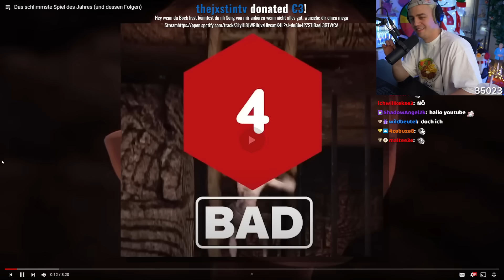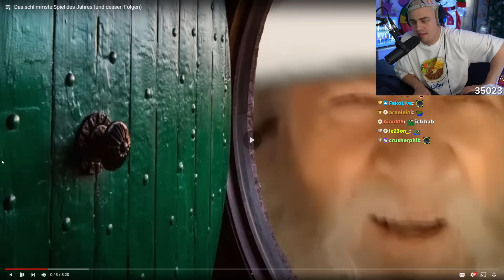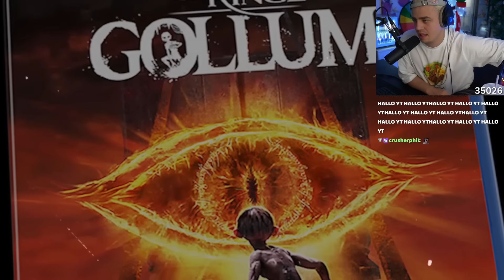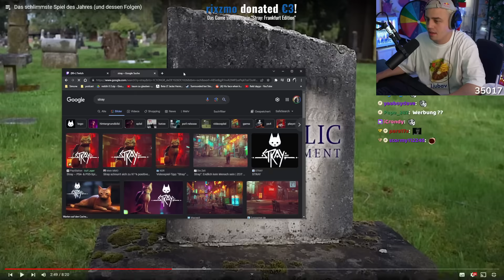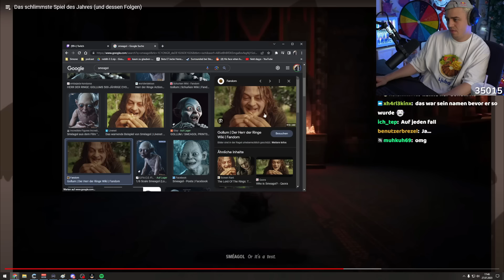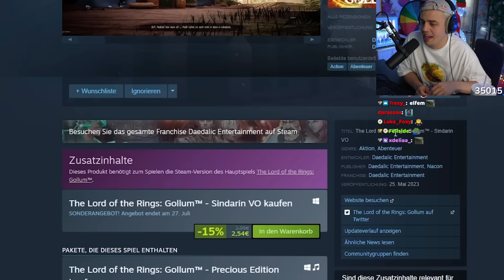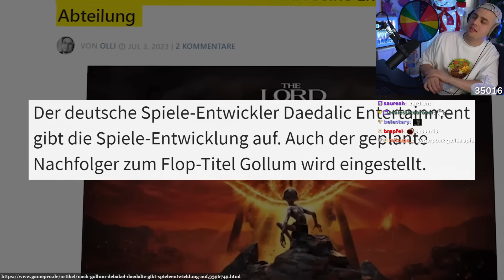Das ist das schlimmste Game ever... (Ulti) I Papaplatte Reaction